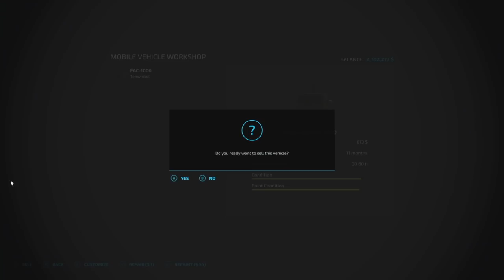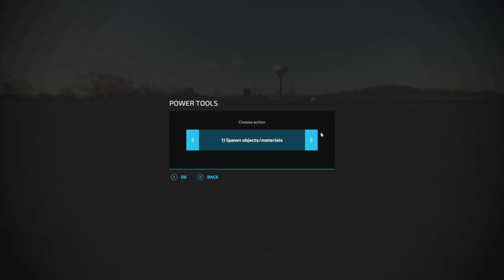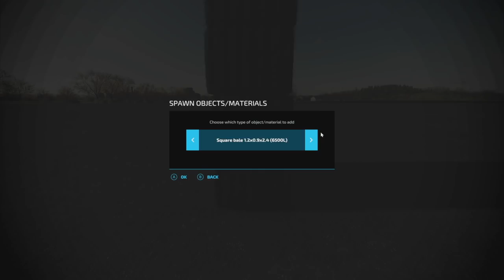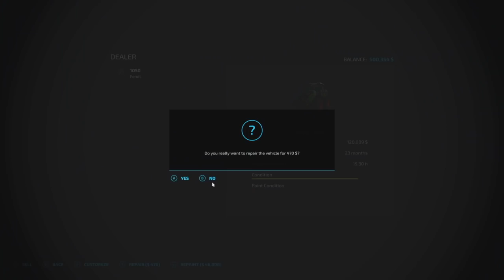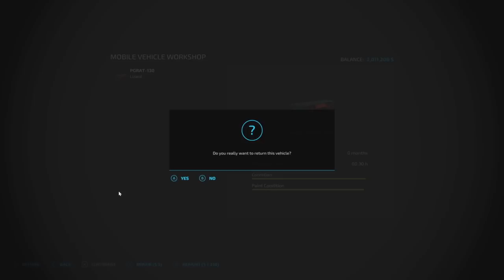Elmcreek Let's Play Supercut (Episodes 21-30) | Farming Simulator 22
Elmcreek Lets Play Supercut (Episodes 21-30)